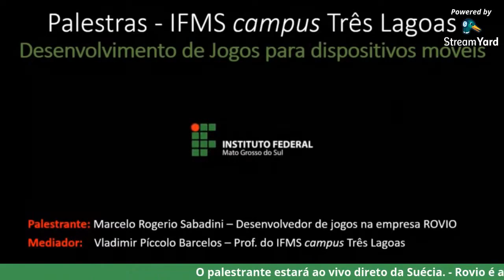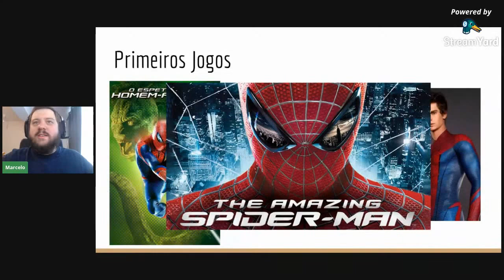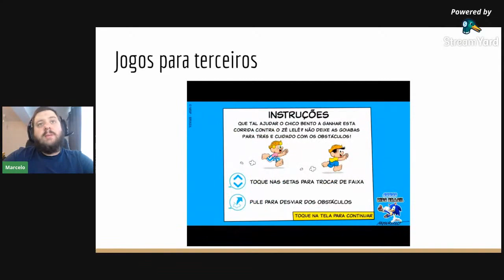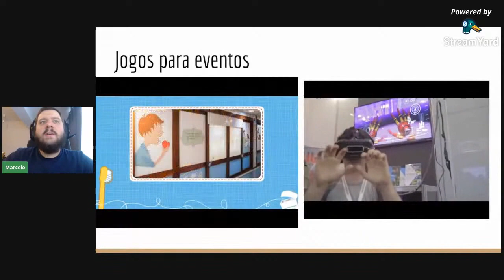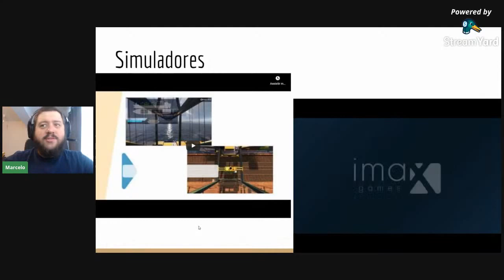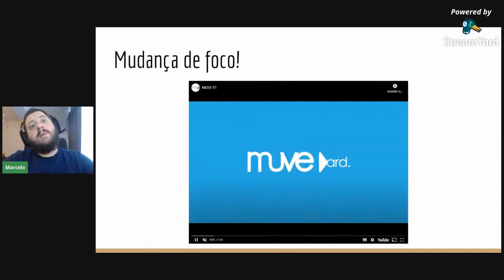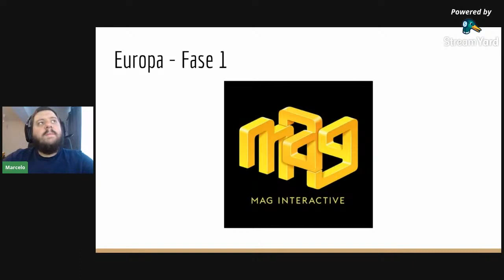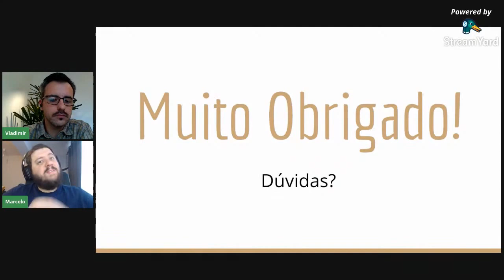Palestra: Desenvolvimento de Jogos - Marcelo Sabadini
Mediada pelo Prof. Vladimir Píccolo Barcelos, esta palestra é conduzida pelo desenvolvedor de jogos Marcelo Rogerio Sabadini, direto da Suécia. Marcelo trabalha na empresa Rovio, desenvolvedora de diversos jogos, entre eles o Angry Birds.

Esta palestra foi realizada como Live no dia 03/06/2020 e faz parte do ciclo de palestras organizados pelo Instituto Federal de Mato Grosso do Sul (IFMS) - campus Três Lagoas.